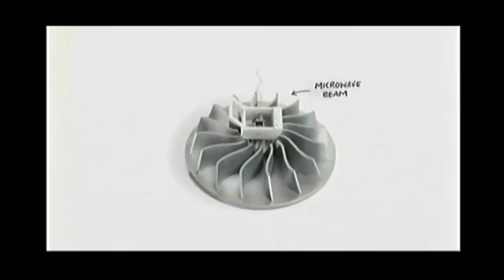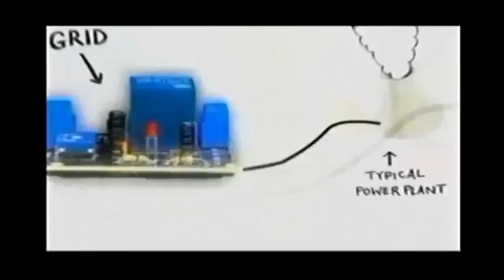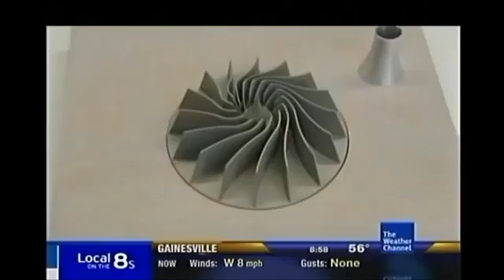4/24/2013 -- Tornadoes created by Microwaves - Experiments PROVE THEORY CORRECT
Full website post here with additional links to the Scientist who performed the Experiment.. Dr. Slobodan Tepic from Switzerland... Doctorate from MIT Cambridge.

Many thanks to The Weather Channel for covering this scientifically important topic. Here's to seeing another season of "Hacking the Planet" !

This video shows a microwave induced tornado, experiments done in the laboratory, documented on video. Aired on television in February 2013.

Mirrored with Permissions from TWC Companies Inc.